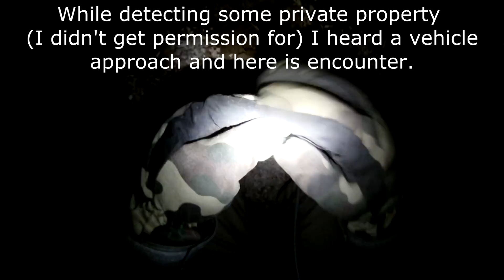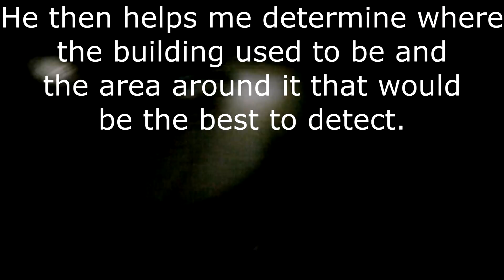Positive police encounter while metal detecting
This is a short encounter I had with one of the local police officers.